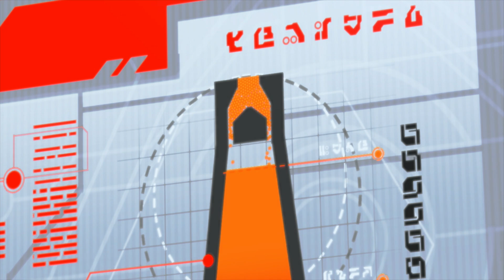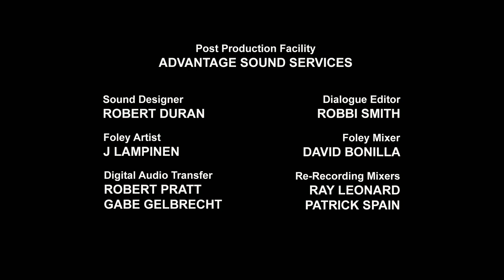Transformers: Robots in Disguise | S02 E03 | Animación | Transformers en español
El tratado de paz entre los Autobots y los Decepticons se pone a prueba cuando llega una nueva amenaza que trae una guerra de otra realidad.

¡Autobots, a rodar! Bienvenidos a Transformers en Español - Canal Oficial: El único lugar donde podrás ver a todos tus Autobots y Decepticons favoritos en nuevos episodios completos llenos de acción de Transformers Prime, Cyberverse, Robots in Disguise, Rescue Bots, Rescue Bots Academy y mucho más. Desde Optimus Prime contra Megatron, pasando por las aventuras de Bumblebee en el Ciberverso, hasta las mejores transformaciones de robots con Heatwave, Chase, Hotshot y Whirl.

En Transformers: Robots in Disguise, cuando aparecen nuevos Decepticons, Optimus Prime convoca a Bumblebee y le asigna la tarea de salvar la Tierra. Para ayudarlo, el Autobot veterano reúne un equipo rebelde de robots jóvenes para capturar a los nuevos enemigos. Los nuevos Autobots incluyen a un "chico malo" rebelde, un cadete de la guardia de élite, un dinobot rimbombante y un estafador hiperactivo. Los reclutas representan un desafío para Bumblebee porque, si bien cada uno es un héroe completamente capaz, no tienen experiencia cuando se trata de trabajar en equipo. Entonces, Bumblebee tiene que aprender a equilibrar su papel como líder del nuevo escuadrón con su trabajo de luchar contra las fuerzas del mal mientras trabaja para completar la misión.

Conoce a los personajes de Transformers:

Autobots:
Optimus Prime
Bumblebee
Perceptor
Grimlock
Ratchet

Decepticons:
Megatron
Shadow Striker
Soundwave
Shockwave
Deadlock